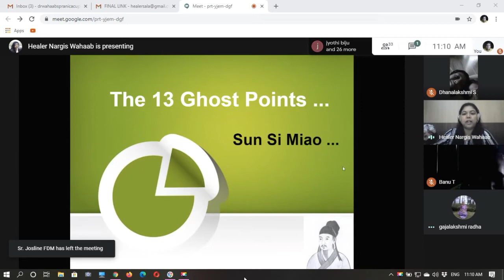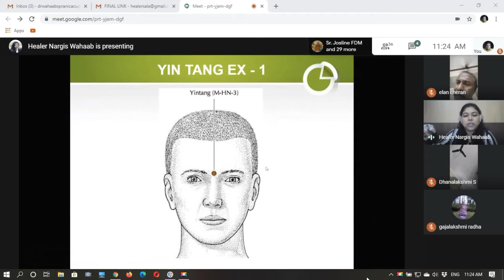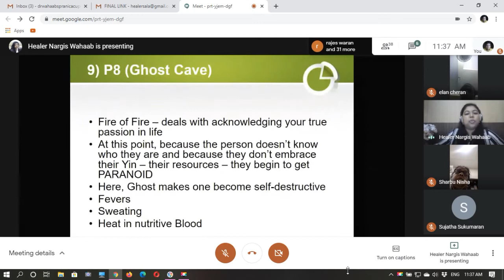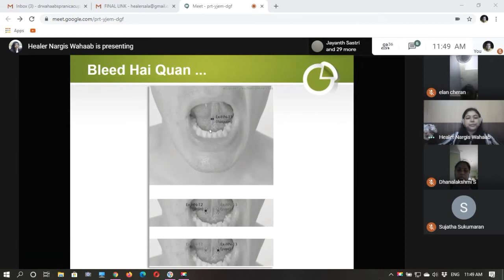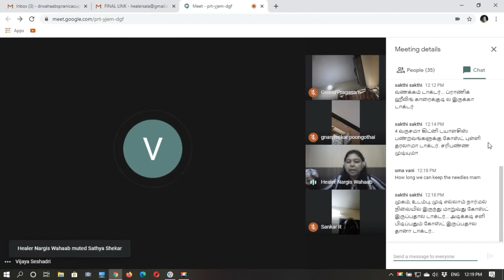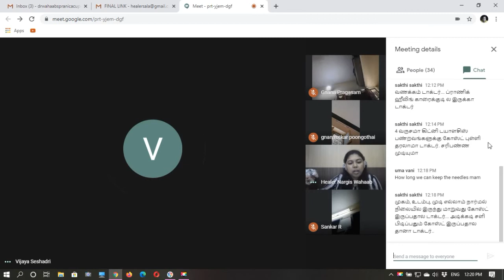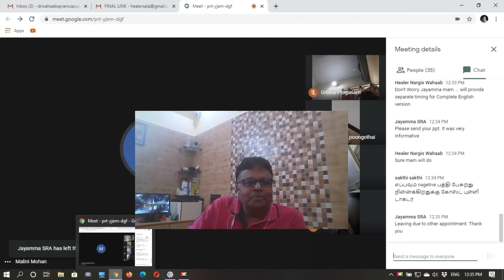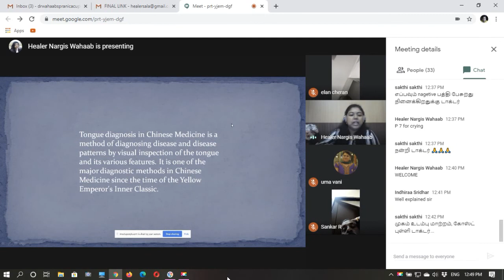Dr. Wahaab's Webinar Review 19-08-2020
The video clip of the Webinar review of 19th Wednesday 2020